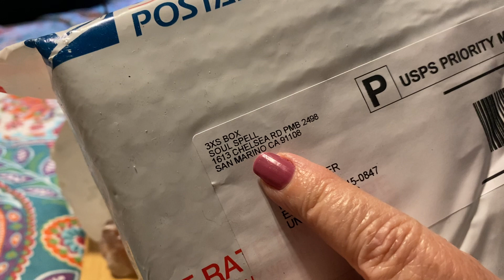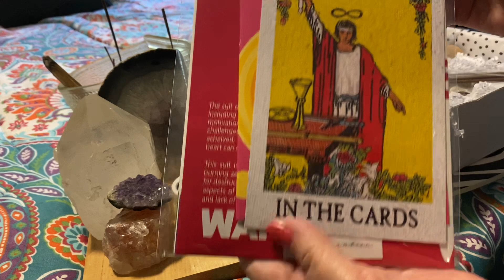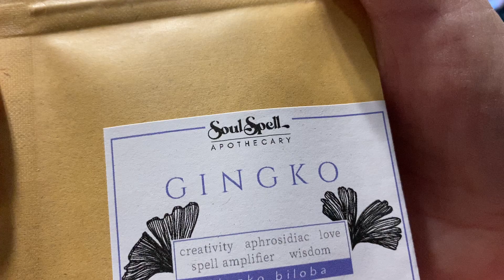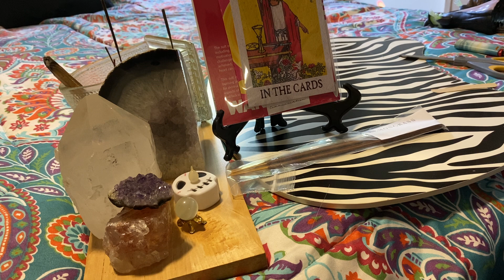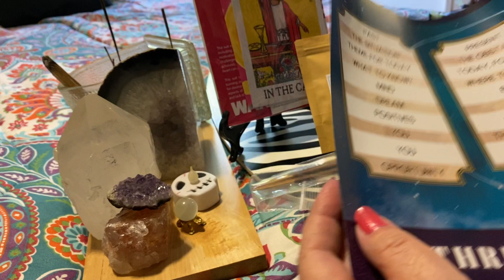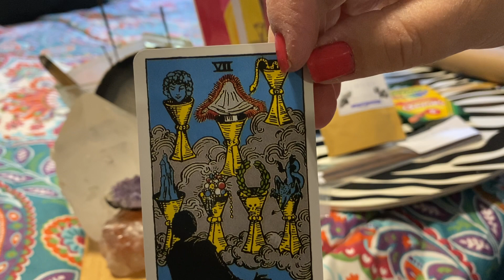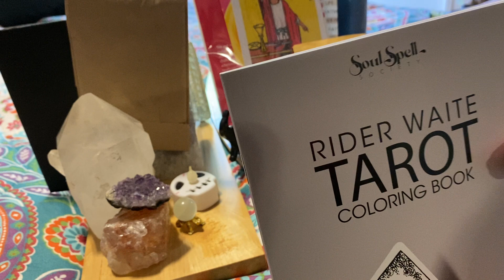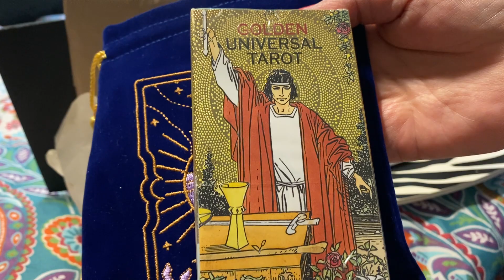Unboxing of The Novice by Soul Spell April 2021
$60.00 a month USA 🇺🇸 First time subscription will get a welcome box 📦

I love 💕 this box !!!

Magical Mail
Ginny Hillier
Stay safe and Stay Magical 🧙‍♀️ 🧜‍♀️🧚‍♀️💀🦴🕯👻🪄🔮